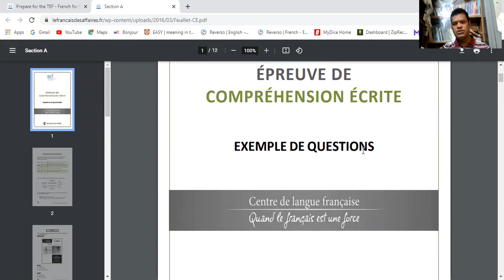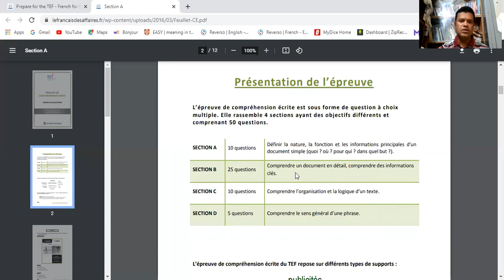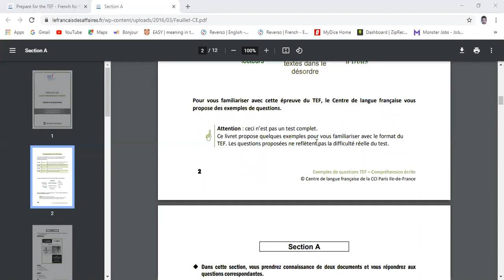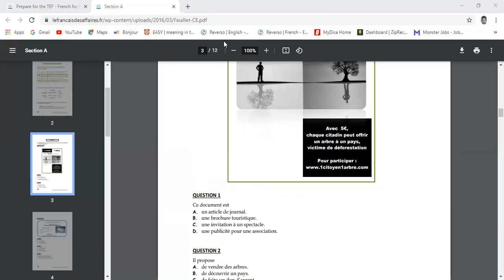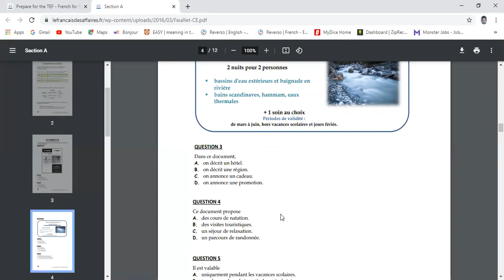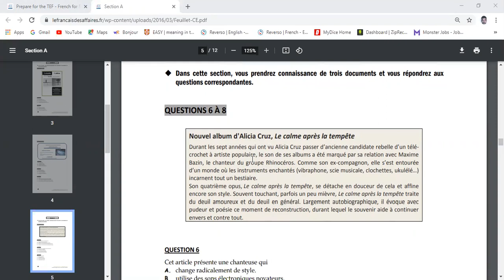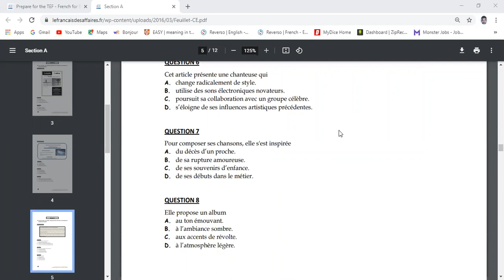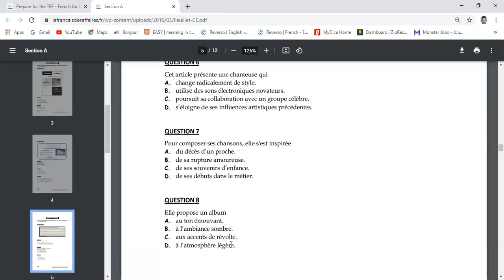TEF Canada Compréhension Ecrite Explanation, Premier huit questions [English, Urdu, Hindi]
TEF Canada Compréhension Ecrite Explanation, Premier huit questions [English, Urdu, Hindi] FRENCH language at your residence (by Online) with teacher of eighteen years experienced in spoken, communication and written. Preparation for TEF Canada, TCF, DELF DALF and other related courses. Also teaching in IBA (Institute of Business administration) and British overseas school.(Online classes are also available).